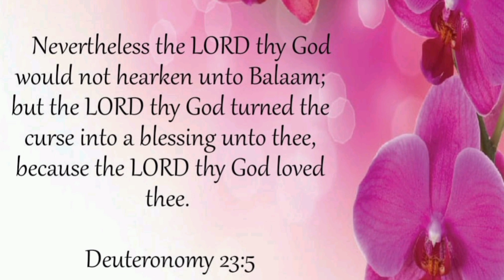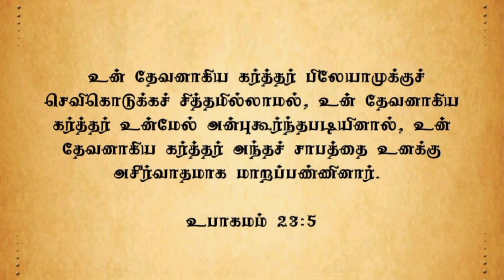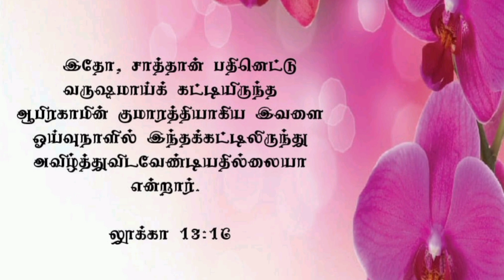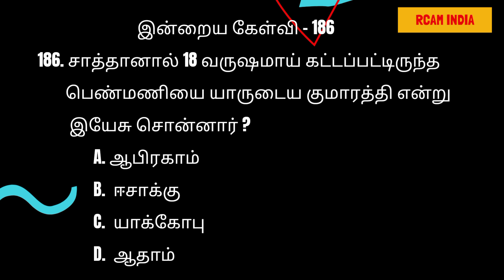உங்கள் குடும்பத்தை கட்டியிருக்கும் அந்த சாபத்தை கர்த்தர் ஆசீர்வாதமாக மாற்றுவார்💕